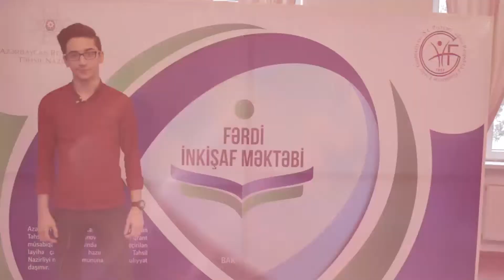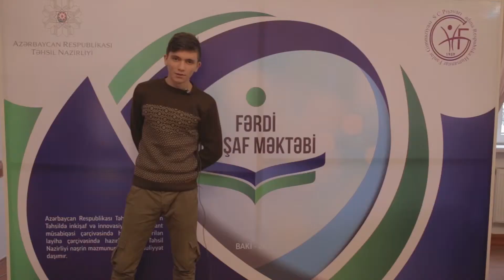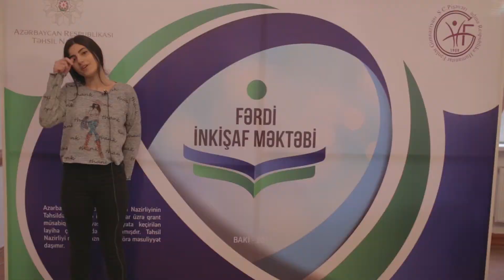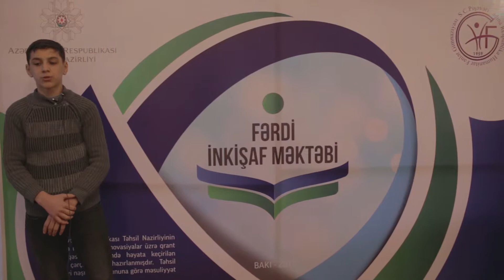S.C.Pişəvəri adına Humanitar Fənlər Gimnaziya - Fərdi İnkişaf Məktəbi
Təhsildə inkişaf və innovasiyalar üzrə 1-ci Qrant müsabiqəsi çərçivəsində həyata keçirilən "Fərdi inkişaf məktəbi" adlı layihənin məqsədi məktəblilərin şəxsiyyət olaraq formalaşmasına kömək etmək, onların potensialını doğru qiymətləndirmək və insana kapital olaraq yanaşmanı cəmiyyət içərisində təbliğ etməkdir.
Layihə çərçivəsində çərçivəsində S.C.Pişəvəri adına Humanitar Fənlər Gimnaziyanın 150 nəfər 9-11-ci sinif şagirdlərinə, motivasiya, təsirli ünsiyyət və inandırma, sinerjinin gücü, konsentrasiya və fokuslanma, liderlik, vaxtın idarə edilməsi, peşə seçimi, imtahanlarda stresin idarə edilməsi, ailədaxili düzgün münasibət və ünsiyyət formaları, qərar qəbul etmə, etik və protokol qaydalar mövzusunda təlim və seminarlar keçirilmişdir.Müəllimlərlə keçirilmiş seminarda şagird tipləri və onlara yanaşma tərzləri müzakirə olunmuşdur. Valideynlərlə keçirilmiş seminarda “Düzgün bildiyimiz səhvlər” haqqında müzakirə aparılmış və əslində, uşaq tərbiyəsində valideynlərin doğru bilərək etdikləri yanlışlıqlara nəzər salınmışdır. Müşahidə nəticəsində gördük ki, valideynlər övladları ilə münasibətdə, onların ixtisas seçimlərində daha çevikdirlər. Lakin seminarlar nəticəsində valideynlər övladları ilə münasibətdə doğru yanaşma və seçimlərində doğru istiqamət verməyi öyrənmiş oldular.